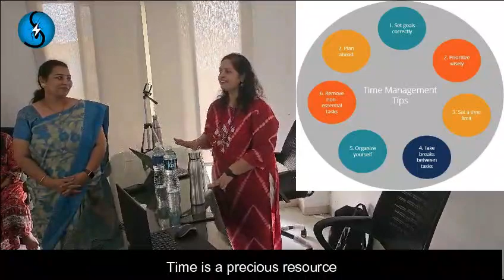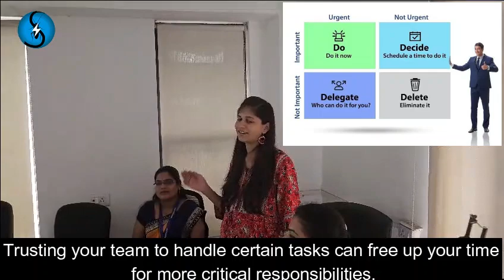Mastering Time Management: Tips for Boosting Productivity| Seva Facility services Private Limited.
Seva Facility Services Private Limited, a pest control company established in March 2016 by Hiraman Rathod, who is Msc Agriculture with specialization in Plant Pathology with 25 + years’ experience in service industry. Company provide various pest control services to residential, commercial, industrial segment. Accredited for fumigation with methyl bromide as per NSPM 11/12 and ISPM 15 International standard, including Australian consignment – AQIS. Accredited for fumigation with aluminium phosphide as per NSPM 22 for export container & commodity fumigation. Apart from pest control and fumigation service we have separate set up for water tank cleaning, housekeeping and security services for our esteemed customers. We have dedicated expert team for each section. Company is having 2000+ satisfied customers across India in different segment. Head Office is at Pune, Maharashtra, India. Branches at Mumbai, Aurangabad, Amravati, Nagpur, Belgaum, Indore, Hyderabad and Nizamabad.